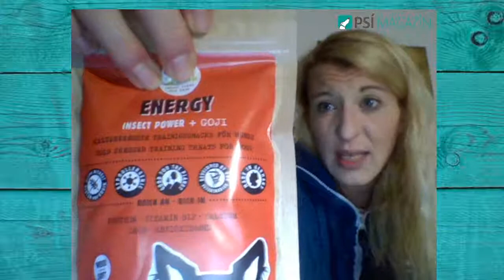50. Večerní pokec o psech - Konec psího magazínu? Proč nebyl Psí den...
Ahoj, jmenuji se Kája.

Ráda se zajímám o vše kolem psů a nedělní stream je pro všechny, kteří si rádi povídají o psech a chtějí se dozvědět něco nového.

Rozhodla jsem se pejskům pomáhat a proto jsem založila webové stránky

Adresa:
Orca s.r.o.
Karolína Hájková
Radlická 55
150 00 Praha 5